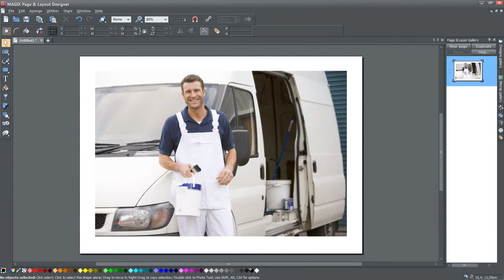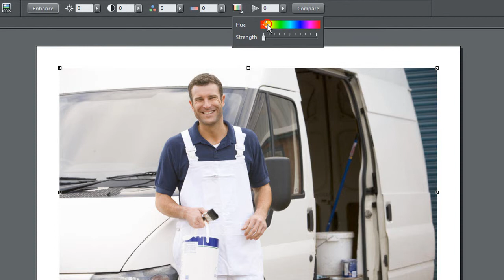Page & Layout Designer 9 EN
Available on Allbrary!